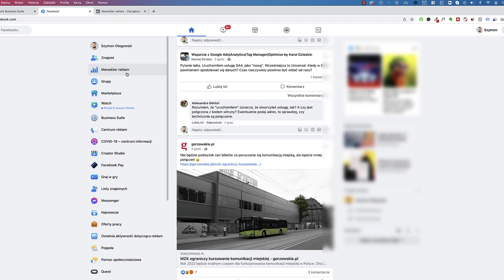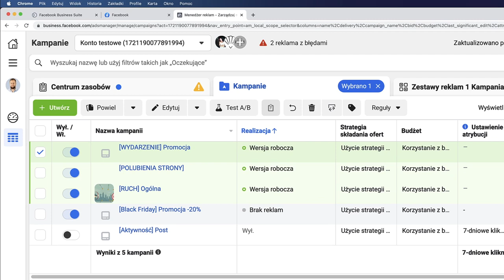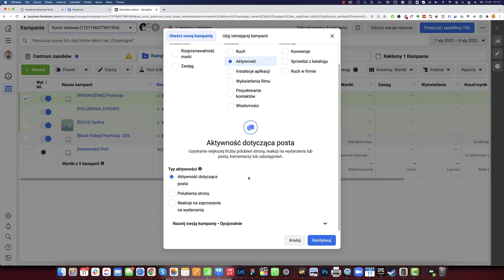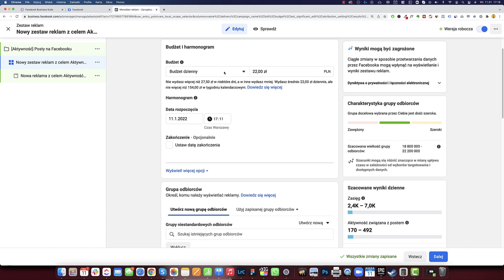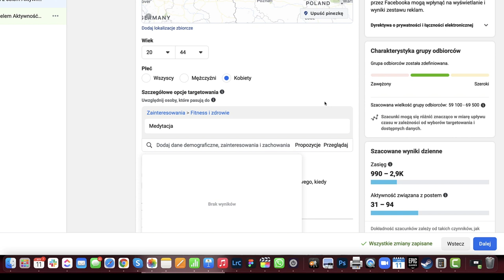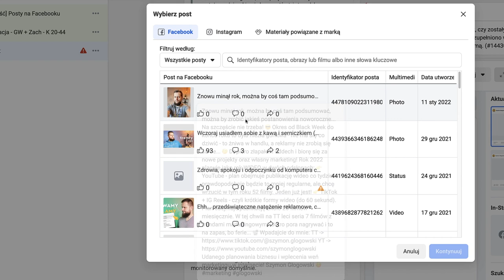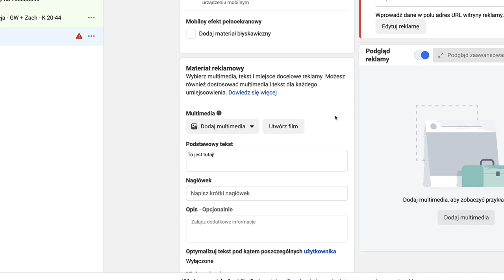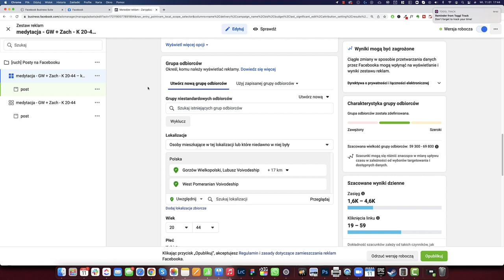Reklama na Facebooku w Menedżerze Reklam - poradnik dla początkujących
Meneżer Reklam to świetne narzędzie, ale trochę zawiłe! Chcesz się dowiedzieć jak powstaje reklama na Facebooku krok po kroku? Chciałem to ogarnąć w 15 minut... wyszło prawie 40! 🙉
Mogłem krócej, ale chciałem dokładniej! Potraktuj ten materiał jako darmowe i całkiem rozbudowane szkolenie. Serio. Robiłem jak dla klienta! (bo niestety dla siebie robię gorzej ;/)

Omówiłem:
👉 Podstawy interface i nawigacji po Menedżerze Reklam
👉 Wybór celów reklamowych - poziom KAMPANII
👉 Grupa docelowa i targetowanie - pozom ZESTAWU REKLAM
👉 Tworzenie kreacji reklamowej - poziom REKLAMA

Spis treści:
0:00 Wstęp
1:12 Jak dostać się do Menedżera Reklam
2:23 Omówienie interface Menedżera Reklam
7:09 Tworzenie kampanii reklamowej - start
7:22 Omówienie celów reklamowych
12:12 Omówienie KAMPANIA - co i jak ustawiamy
16:30 Omówienie ZESTAW REKLAM - czyli targetowanie
26:40 Omówienie REKLAMA - czyli tworzenie kreacji reklamowej
28:00 Tworzenie reklamy z opublikowanego posta
30:28 Tworzenie reklamy "od zera" - nowa kreacja reklamowa
37:20 Powielanie zestawu reklam - aby było nam łatwiej
38:06 Podsumowanie

Miłego oglądania, życzy
Szymon Głogowski 😋

Sprzęt wykorzystany przy nagrywaniu:
🎥 Canon M50
🎥 SIGMA DC 16 mm
🎙 Rode SmartLav +
🎙 Focusrite Scarlett 2i2 - sprzed kompa
🎞 FCPX
🎞 Camtasia
💡 Lampa LED Quadralite + YN 300 Air